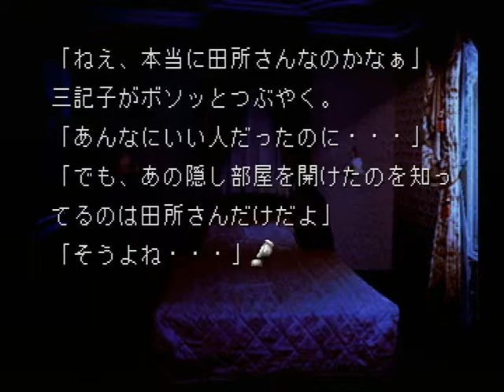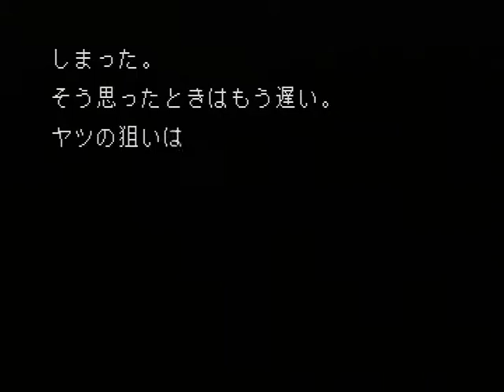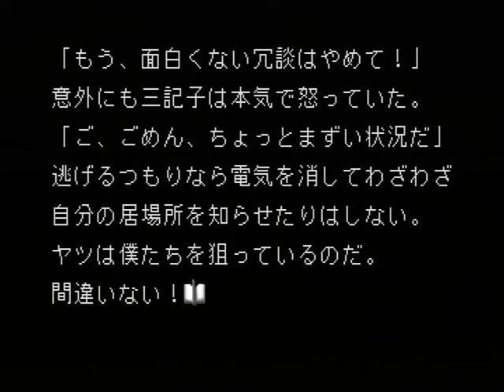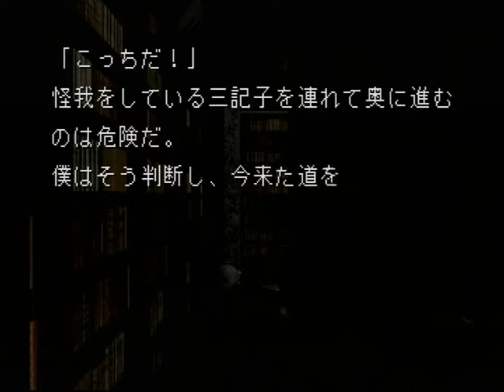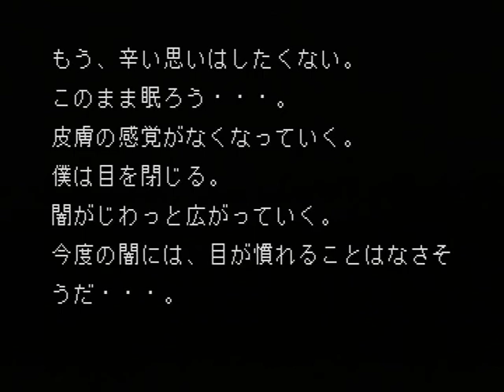【PS】夜想曲 初見プレイ Part７２ 完結篇 １２回目 END ～書庫に降りよう！ 【スタートオンゲームズ２】【スタゲー２】【JAPAGE】